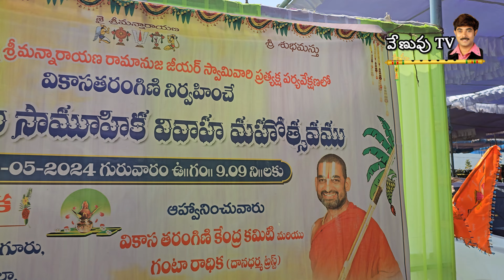165 ఆదివాసుల కల్యాణ వైభోగం | chinna jeeyar swamy | jet world | ganta radhika | traibal marrige | rj